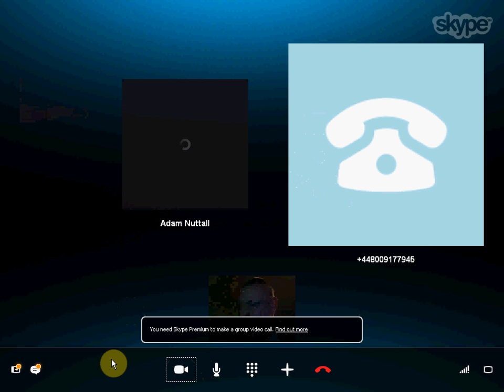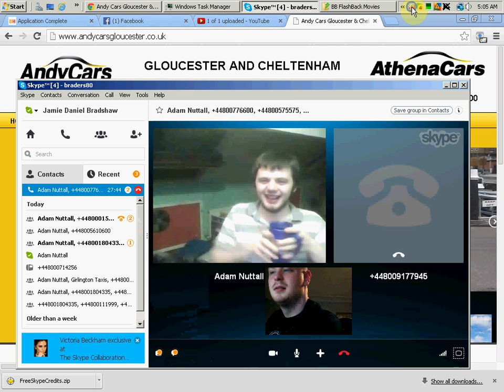Andy Cars Crash Prank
Poor guy at Andys Taxis, Hes a sorted guy really putting up with our shit the staff at Andys Taxis are very polite and helpful.